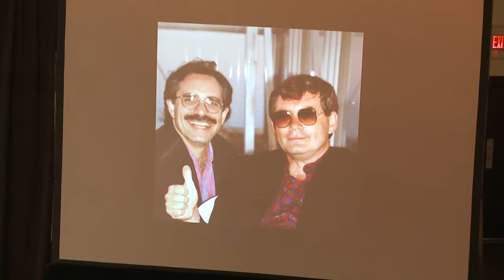Eastern University Chapel / 4-19-17 / Dr. Joseph B. Modica & Rahel Block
Dr. Joseph B. Modica, University Chaplain (Eastern University) & Rahel Block, Youth Engagement Professional (Temple Beth Shalom, Needham, MA)